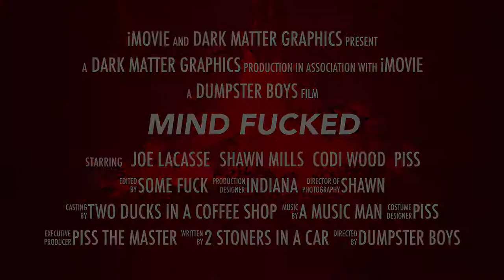Mind fucced trailer 2018